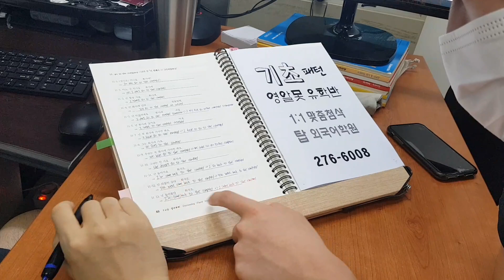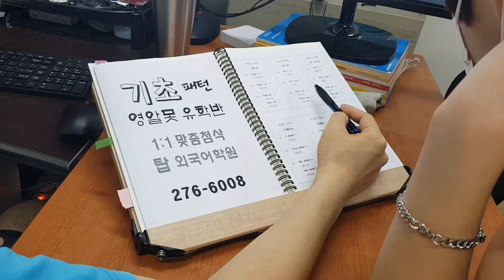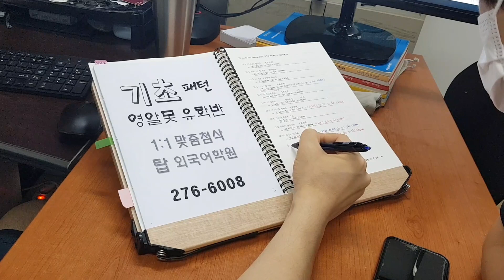성인기초영어회화 직장인 주말반 전북대 어학원 전주대학생 왕초보 영문법 210703